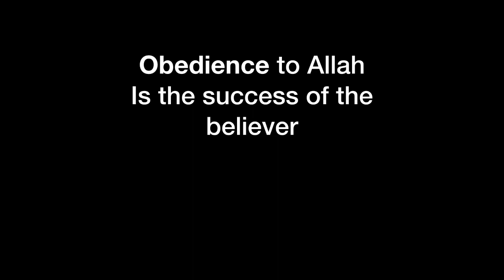Islam: The Quran And Sunnah